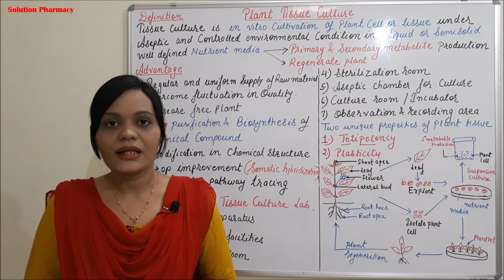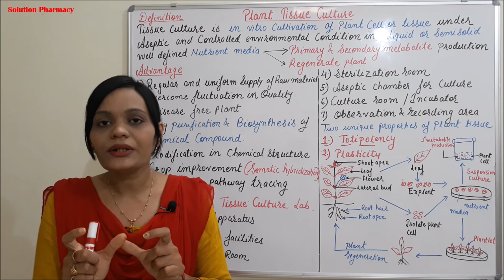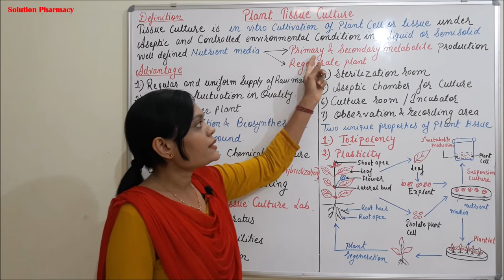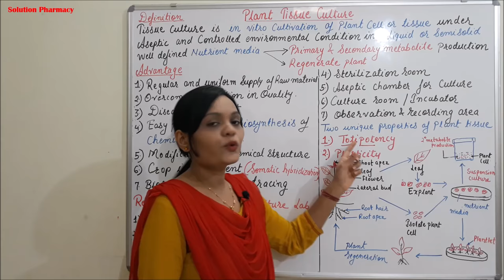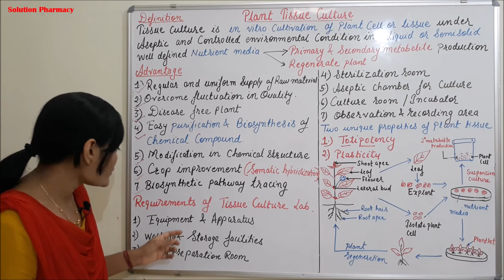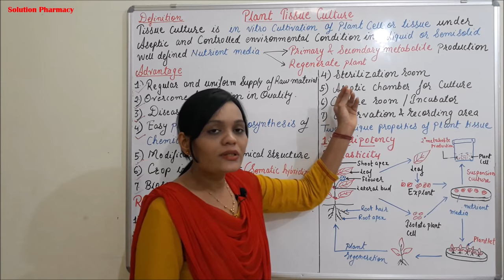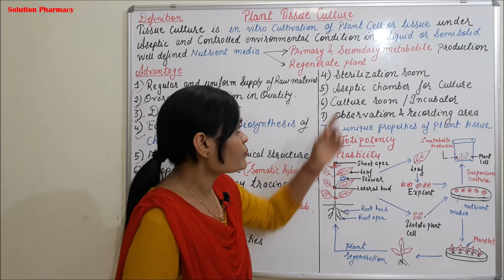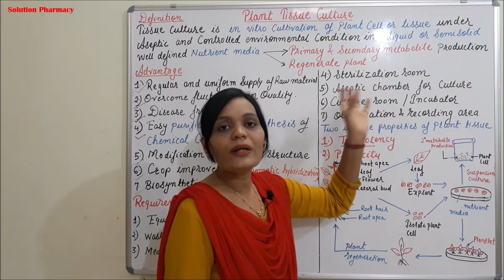Class (35) = Plant Tissue Culture (Part 01) | Introduction and Advantages of Plant Tissue Culture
Unit 3- Plant Tissue Culture
Plant tissue culture has a great significance in plant biotechnology, especially in the crop improvement programmes. The term tissue culture may be defined as the process of the in-vitro culture of explants (pieces of living differentiated tissues) in a nutrient medium under aseptic conditions. However, in general, the tissue culture includes the term tissue culture as well as cell culture, organ culture and suspension culture also. Totipotency is the genetic potential of a plant cell to produce the entire plant. In other words, totipotency is the cell characteristic in which the potential for forming all the cell types in the adult organism is retained. The cells are obtained from stem, root or other plant parts and are allowed to grow in culture medium containing mineral nutrients, vi¬tamins and hormones to encourage cell division and growth. As a result, the cells in culture will produce an unorganised proliferative mass of cells which is known as callus tissue.

Basic Requirements and Techniques of Plant Tissue Culture:
The main requirements of plant tissue culture are:
(1) Laboratory Organization
(2) Culture Media
(3) Aseptic Conditions
Advantage of Plant Tissue culture
1. It can create a large number of clones from a single seed or ex plants.
2. It takes shortened time, no need to wait for the whole life cycle of seed development.
3. For species that have long generation time, low levels of seed production, or seeds that do not readily germinate, rapid propagation is possible.
4. It overcomes seasonal restrictions for seed germination.
5. It helps to eliminate the plant disease through the careful stock solution and sterile technique